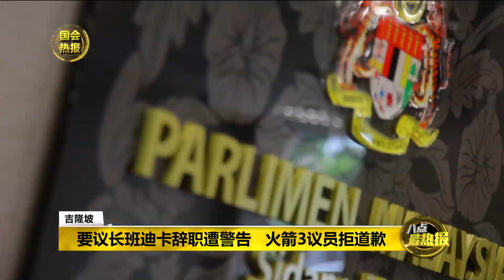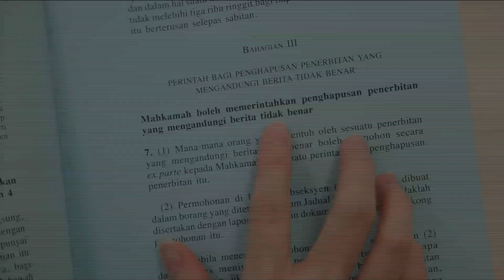Prime Talk 八点最热报 26/03/18 - 霹雳3火箭国会议员遭驱出议会厅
3名来自霹雳的火箭国会议员倪可敏、西华古玛、倪可汉，因为要求解答 1MDB 的问题被驳回，跟议长班迪卡杠上，他们还要求议长辞职。这惹怒了议长，指他们侮辱议长和国会，要求道歉。3名国会议员拒绝向议长道歉，结果被驱逐出议会厅。